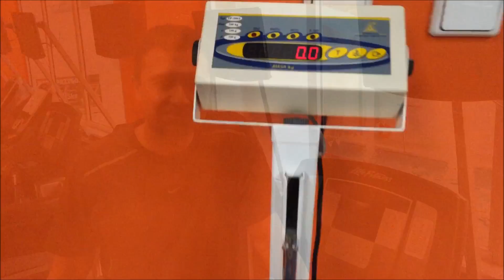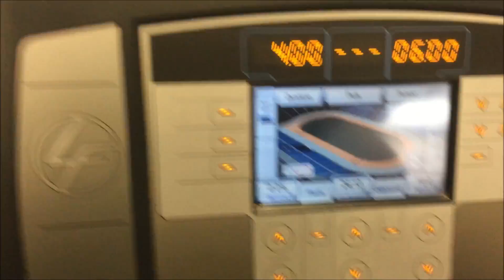PZW30 - Kondycja cz. 1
Start przygotowań kondycyjnych do wyprawy Polska Zachód-Wschód w 30 dni.